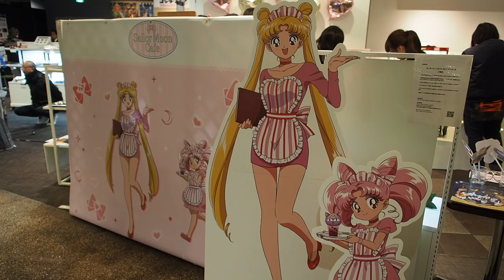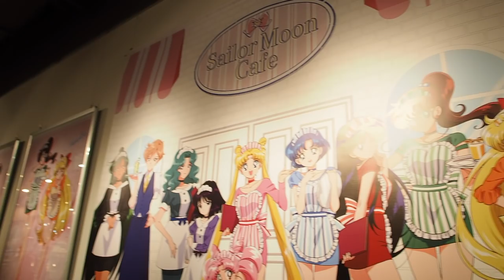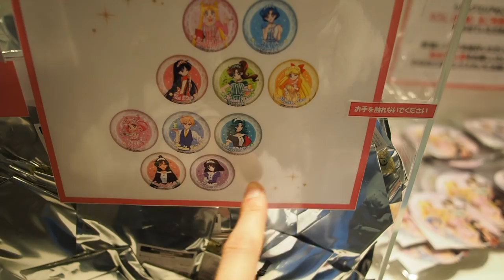SAILOR MOON CAFE (セーラームーンカフェ2017) & HARAJUKU SHOPPING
Just a little glimpse into my life here in Japan !! Today, I went to a Sailor moon Cafe in Tokyo, experienced a mosh pit in Harajuku bc a celebrity showed up, and made oden!